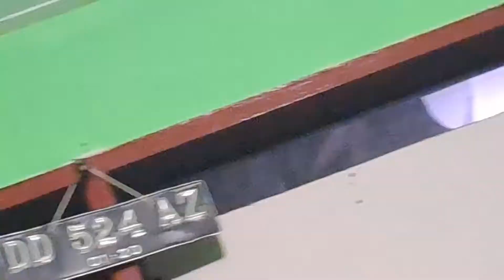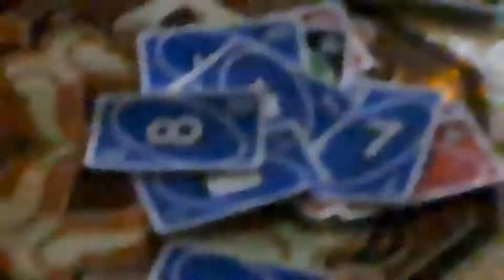HANGGAR TALASALAPANG MALAM MINGGU, COWOK MAMBA DENGAN RX-KING, AYYONG TAMU JAUH DARI BARRU